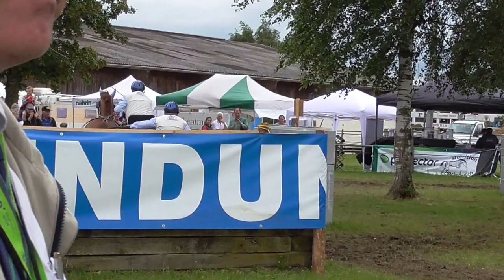Kay Richiger Hindernis 2